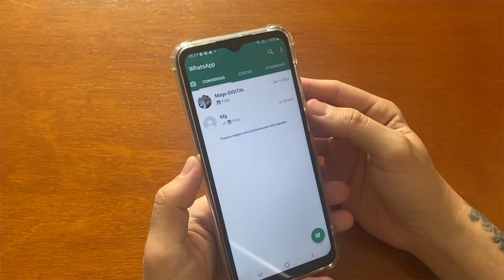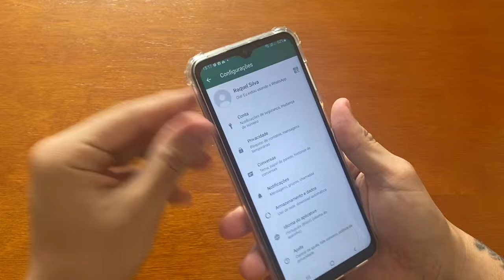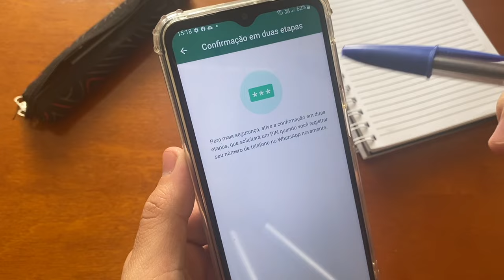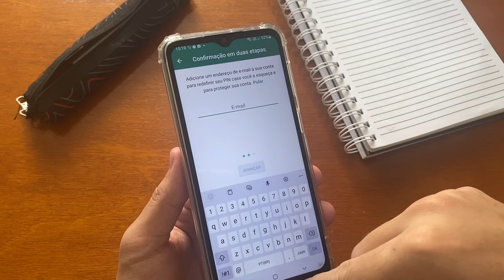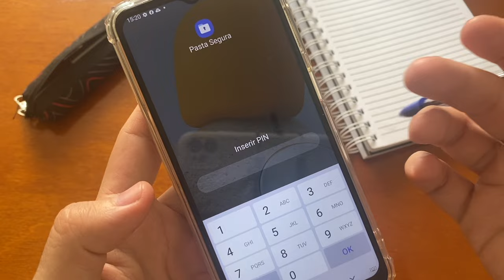COMO COLOCAR SENHA WHATSAPP? Aprenda a ativar senha e proteger seu whatsapp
Vou te ensinar a colocar uma senha de segurança no whasapp para proteger suas informações.

É muito comum você precisar colocar senha no whatsapp para ficar mais tranquilo na hora de acessar o aplicativo!

Espero que ajude e que você consiga colocar a senha no whats!